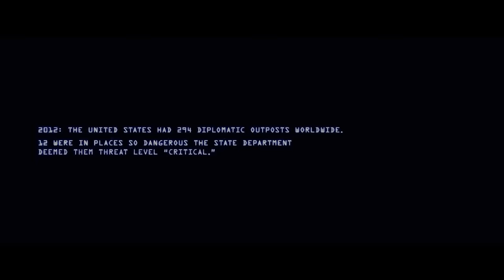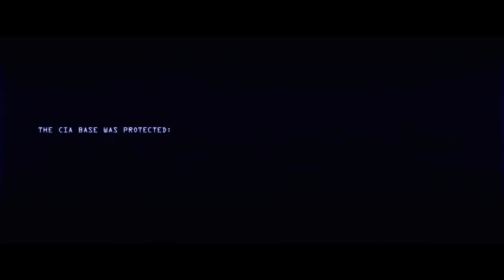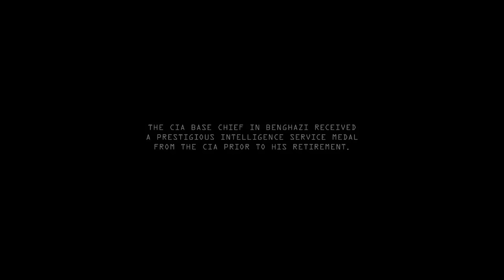KISAH NYATA !!! WILAYAH PALING BERBAHAYA DI BUMI | ALUR FILM 13 HOURS (2016)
KONTEN SPOILER !!!

Song Name: A War Without End